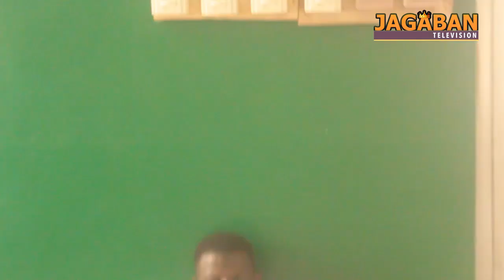ISHRAT 2024 Youth Seminar and Jumat